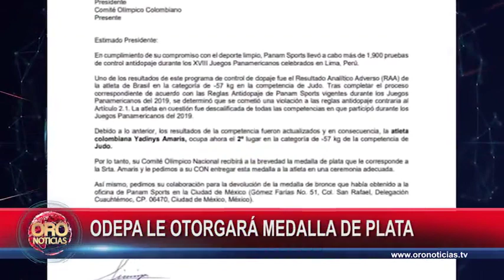Ronda deportIVA | Oro Noticias